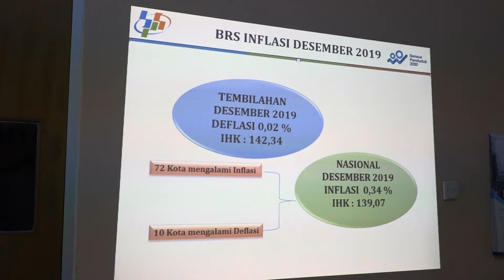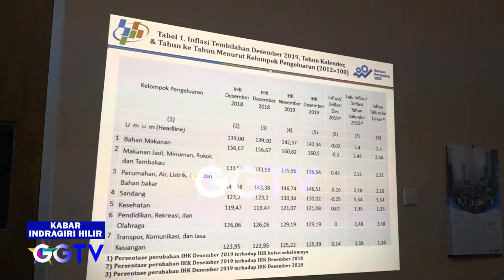GEMILANG TELEVISI - TEMBILAHAN ALAMI DEFLASI 0 02% DIBULAN DESEMBER